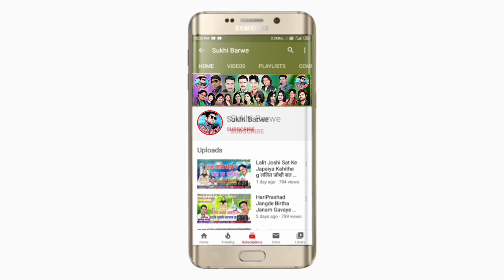बड़ मीठलबरा हे मईया Vasudev Yadav Cg Jasgeet Bad Mithlabra He Maiya वासुदेव यादव New Cg Jasgeet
Song ~ Bad Mithlabra He Maiya
Male ~ Singar Vasudev Yadav
Female ~
Lyrics ~ Vasudev Yadav
Recording ~ MS Studio Pandatrai CG 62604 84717
Music ~ Ms Studio Pandatrai
Genral ~ Original
Released ~ 12 10 21